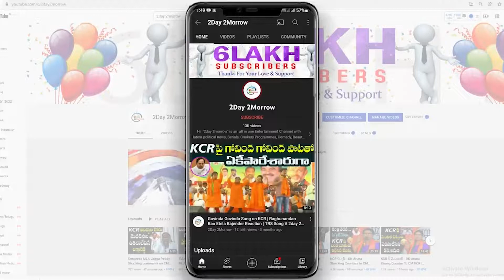CM KCR మెమరీ లాస్ పేషంట్ | BJP Corporator Akula Srivani Fires On CM KCR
CM KCR మెమరీ లాస్ పేషంట్ | BJP Corporator Akula Srivani Fires On CM KCR 2day2morrow Instagram